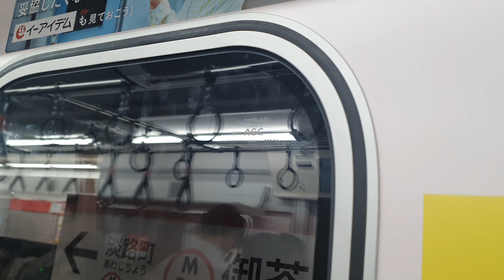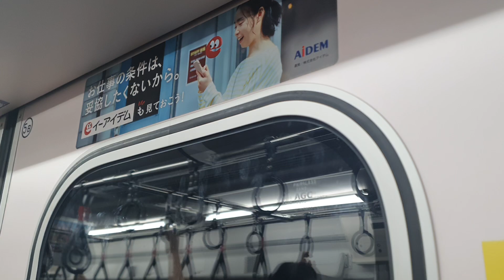Tokyo Metro Marunouchi Line 東京メトロ丸ノ内線 from Ochanomizu 御茶ノ水 to Awajicho 淡路町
*NO* disliking my video because it's negative and hurtful. *STOP* disliking. You're not going to get away with this.